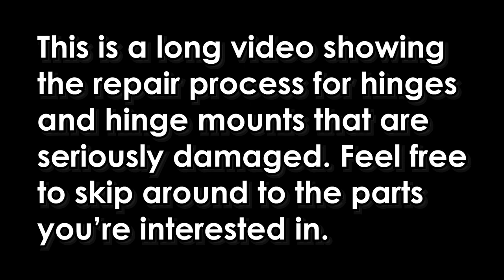Toshiba Satellite L55 Broken Hinge Mount Repair - Oh Man, It's Crunchy- Jody Bruchon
This is a long video of me repairing some severely busted up hinge plastics. I wanted to make this a short video but when I started editing I didn't feel like a shortened version would work, so here it is in all its long, boring glory. I'll totally understand if you skip around.